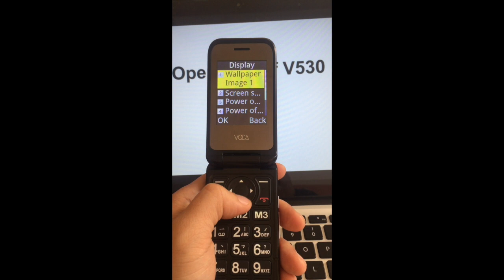VOCA V530 change digital clock to analog clock